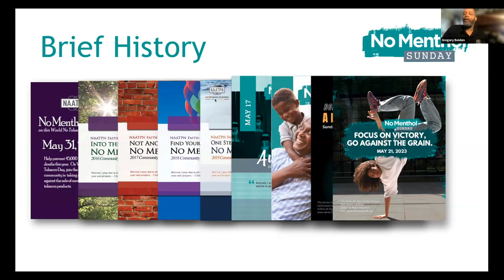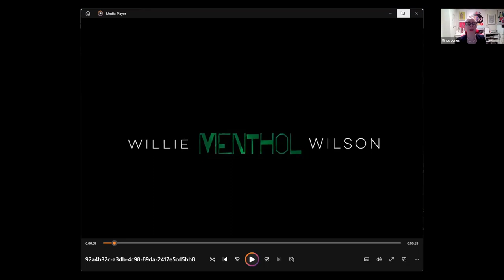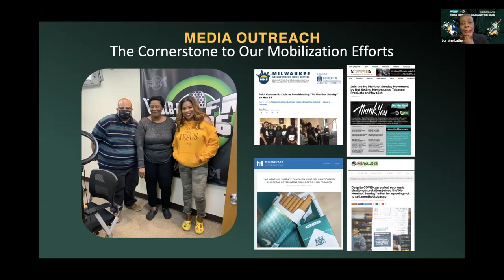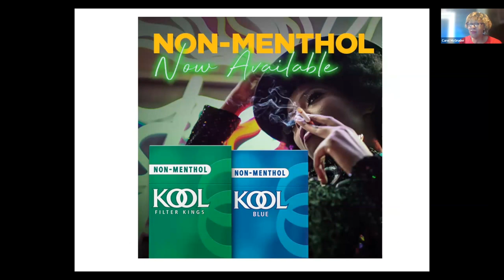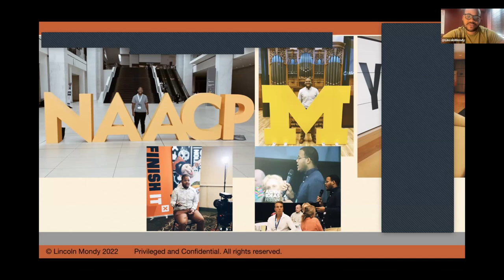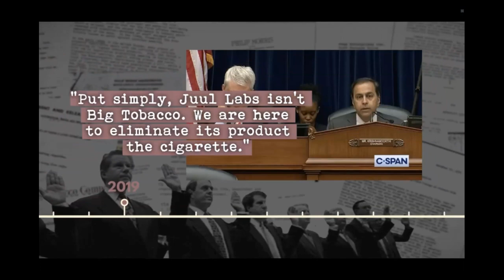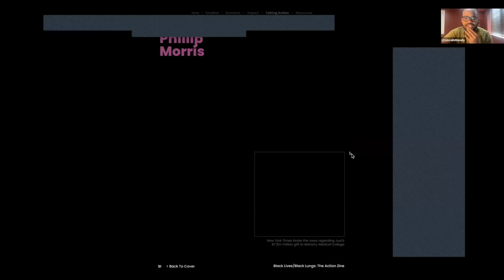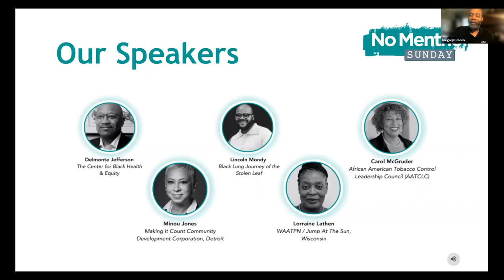No Menthol Sunday: Focus on Victory Digital event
The Center for Black Health & Equity  hosts the Focus on Victory Digital Event to highlight No Menthol Sunday success stories from public health advocates who have gone against the grain to support tobacco-free communities.

Learn more by visiting NoMentholSunday.org